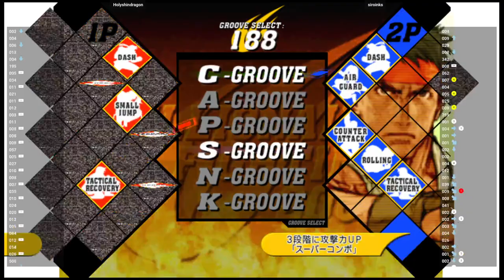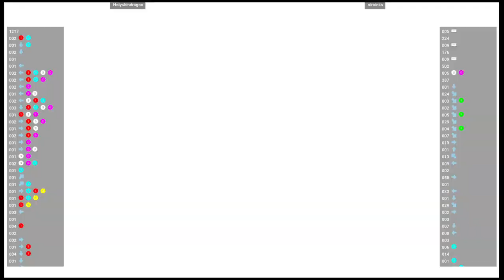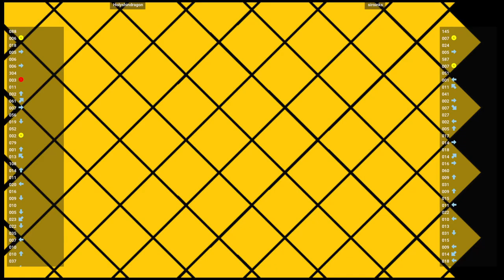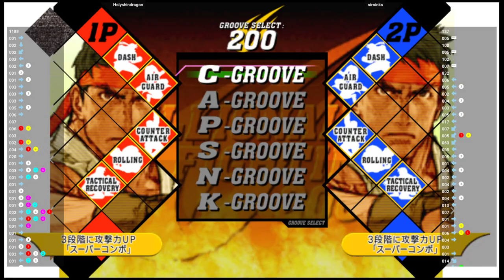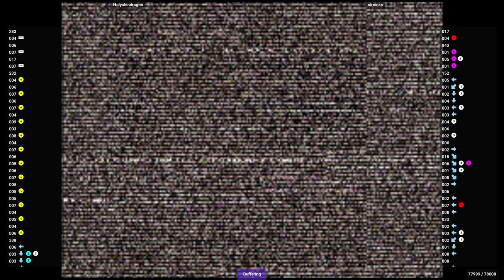CVS2 🕹 Holyshindragon VS siroinks | Fightcade